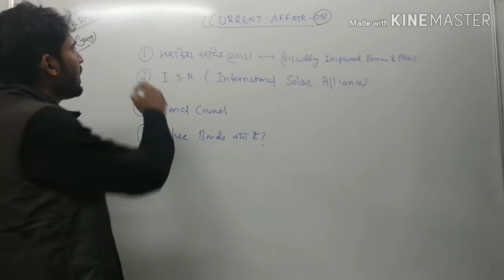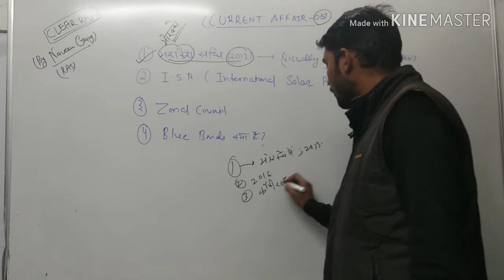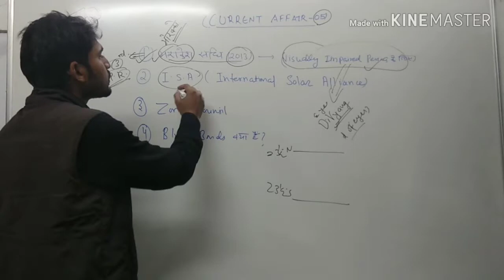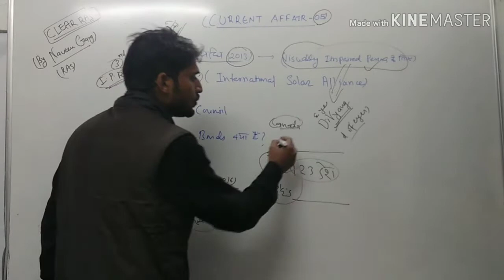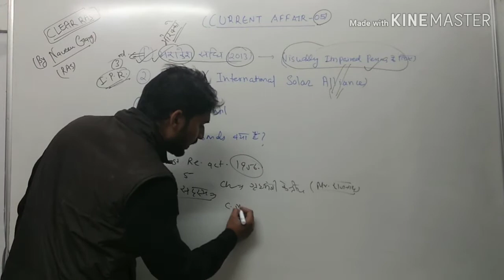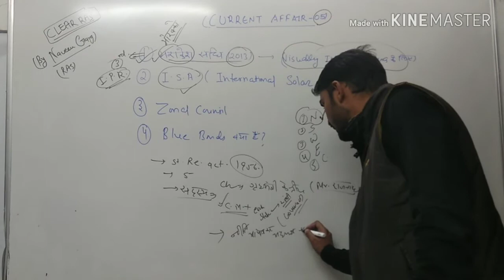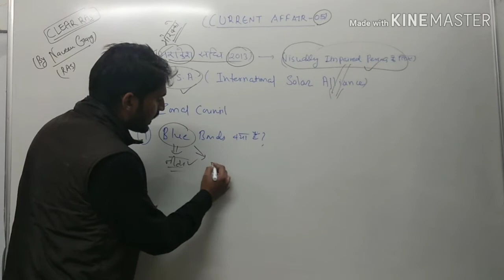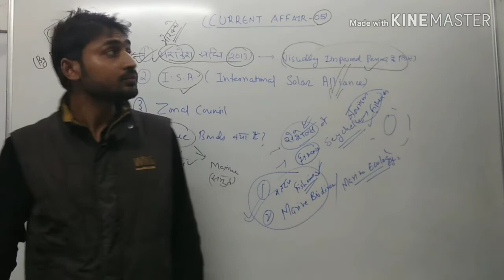Ras current affairs-06,Marrakesh treaty,blue bond , international solar alliance,zonal counsil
Ras current affairs 06 lecture
1.what is Marrakesh treaty and why this is in news??
2.what are blue bonds??Who started this and purpose??
3.zonal council and it's structure
4.international solar alliance and why this is in news?